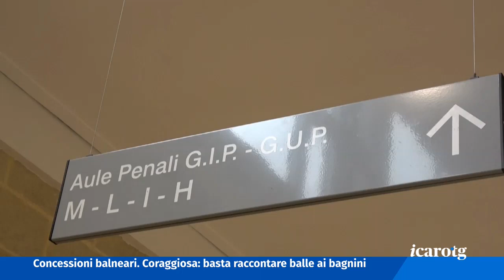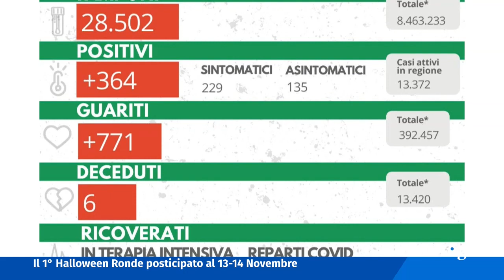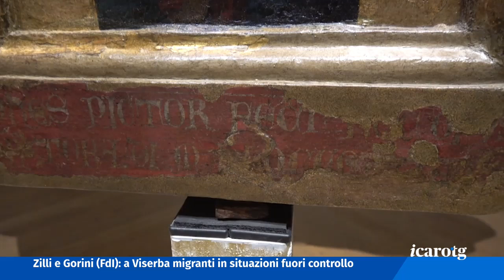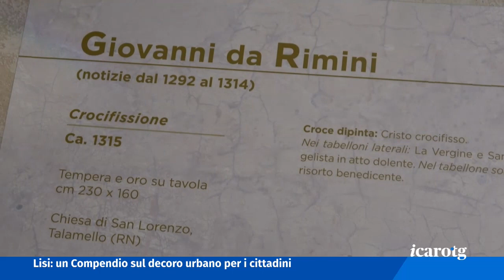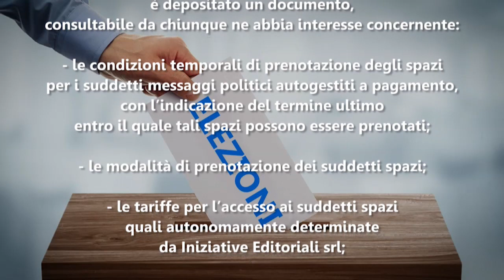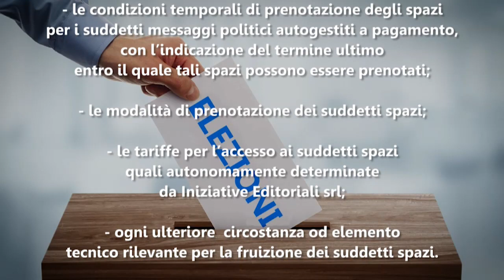Icaro TG del 16 settembre 2021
I titoli:
Condanna esemplare per un 44enne che ha picchiato selvaggiamente e abusato della compagna. L'uomo aveva persino minacciato di morte la figlia della donna.

Cattolica, i candidati a confronto a Tempo Reale. Questa mattina è stato il turno del sindaco uscente Gennari e della candidata sindaco Foronchi della coalizione di centrosinistra.

La Scuola riminese del Trecento e la Croce di  Mercatello protagoniste della mostra a palazzo Buonadrata che verrà inaugurata sabato.

Basket, Rbr sconfitta al Flaminio da Senigallia nella semifinale di Supercoppa. Sul risultato hanno inciso le assenze in casa biancorossa.